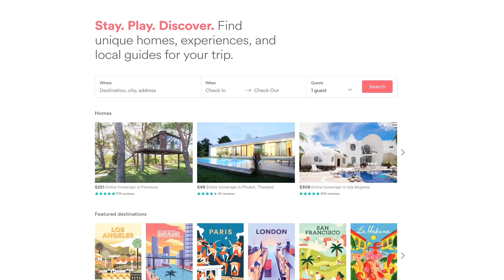Ridgewood Rental Ordinance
The Village of Ridgewood has introduced a new ordinance to prohibit houses being rented out for short term periods via services such as Airbnb.  Melissa Estock has  more.

Filmed/Edited:  Alan Katana